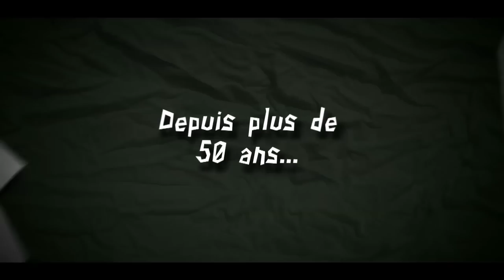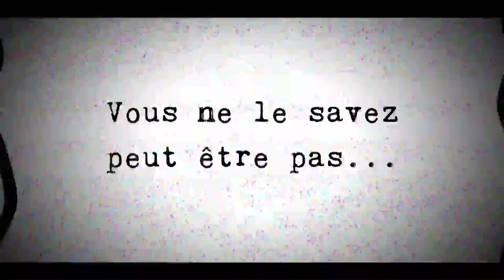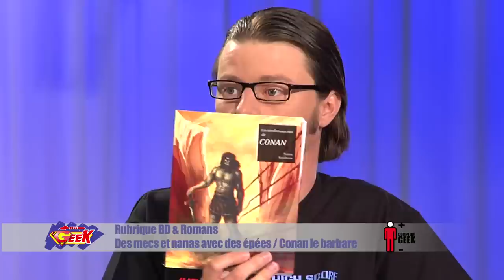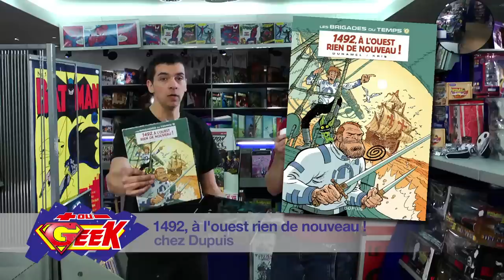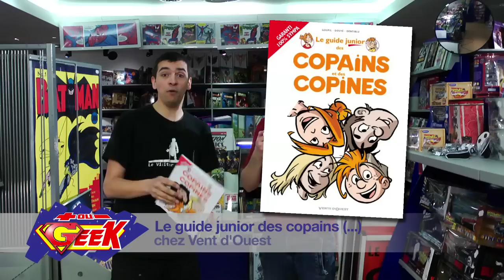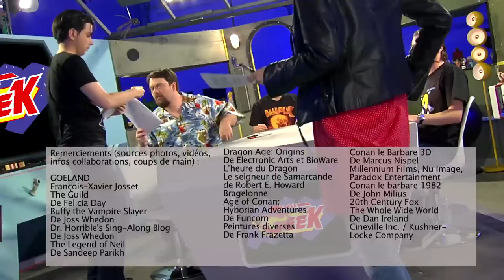+ OU - GEEK S01E08 / the guild , Zelda , Game of Thrones etc.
Ce mois-ci « + ou -- geek » va croiser le fer, avec une spéciale « des mecs et des nanas avec des épées » !

Au programme :

- François et le phénomène « The Guild » (Web)
- Laurent et Conan le Barbare de Robert E. Howard( BD / Romans)
- Rurik et « la Proie » avec Christophe Lambert (Cinéma)
- Erell et le très chaud « Queen's Blade » (culture japonaise)
- Fred et son œuvre culte : Zelda (Jeux Vidéo)
- David et série évènement « Game of Thrones » (séries Tv)

Mais aussi :

- Une interview exclusive de Julien Seri, réalisateur de « Scorpion » et « Les Fils du Vent »

- Le reportage geek : « The Sword Masters KAMUI »

- L'actu des sorties, avec les coups de cœur des téléspectateurs et avec un jeu pour gagner des coffrets DVD